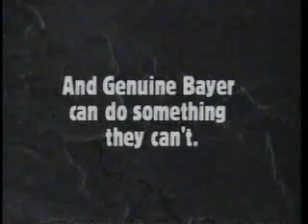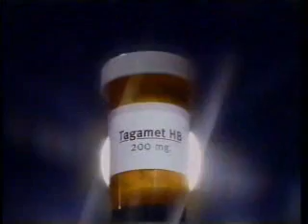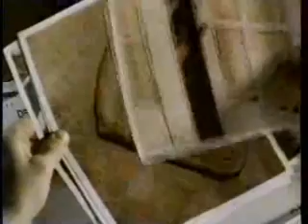KIMA/CBS commercials, 4/23/1996 part 2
Aired during 'The Hunt for Red October.'

- Tropicana Pure Premium
- American Express (Richard Branson)
- Royal Caribbean
- Bayer Aspirin (Screaming Children)
- The Hunt for Red October will continue
- Late Show with David Letterman promo
- Catch a Rising Star 50th Anniversary promo
- Nash Bridges promo
- CBS ID
- Eagle Hardware & Garden
- Smitty's Small Engine (Manco Machines)
- Ace Home Furnishings
- Kicks 93 KXXS FM (now KDBL 'The Bull')
- KIMA News at 11 topical/ID
- Vanilla Fields Fragrance
- Dirt Devil Broom Vac
- Tagamet HB
- Pedigree
- Boost
- Movie: Last Dance
- Merrill Lynch (New Baby)
- GlaxoWellcome (Genital Herpes)
- Colgate Baking Soda & Peroxide (Smiling Mt. Rushmore)
- Revlon ColorStay
- Volvo 850 Wagon
- K-Mart (Rosie, just about 1 1/2 months before her talk show premiered)
- Taster's Choice
- CBS ID
- Northwest Ford Dealers (Truck Month)
- Simmons Beautyrest
- 1280 KIT Radio
- KIMA News at 11 teaser
- KIMA News at 11 bumper/ID (Frost Forecast)